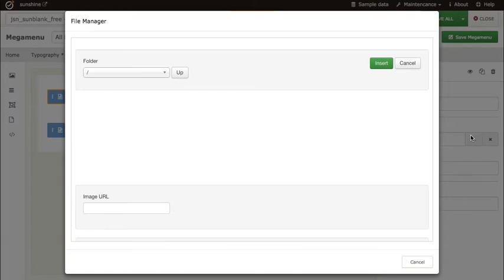Sun Joomla Template Framework: Versatile MegaMenu Builder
The first-ever MegaMenu Builder with drag-n-drop function, allowing you to create an intuitive menu in no time.